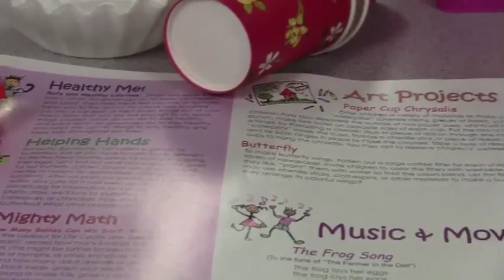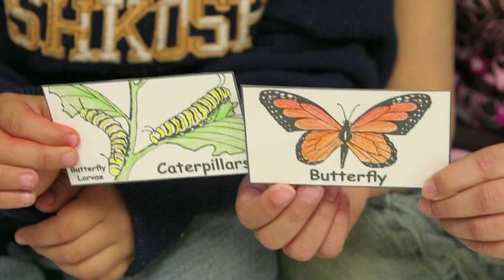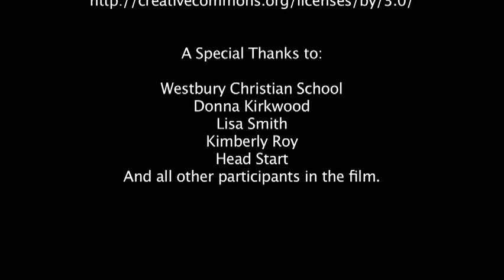Growing Up WILD introductory video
Growing Up WILD, a program fo the Council for Environmental Education, is an award winning early childhood education program that builds on children's sense of wonder about nature and invites them to explore wildlife and the world around them.  Through a wide range of activities and experiences, Growing Up WILD provides an early foundation for developing positive impressions about the natural world and lifelong social and academic skills.

With 27 easy-to-use activities written by educators and wildlife professionals and reviewed by experts in early childhood education, Growing Up WILD provides early childhood educators with the knowledge and skills to comfortably lead explorations with young children on various topics and subject areas, particularly in math and science.

For more information about professional development opportunities or how to order Growing Up WILD